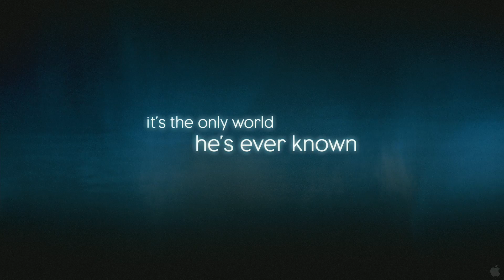The Blind Side - Trailer HD